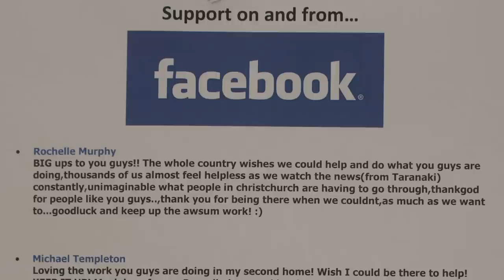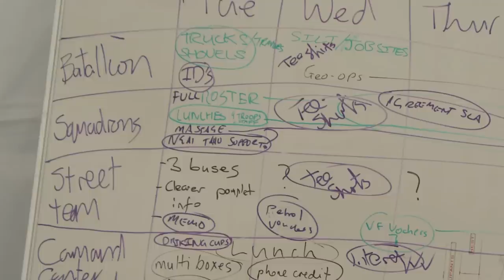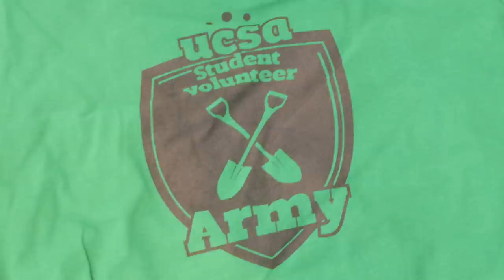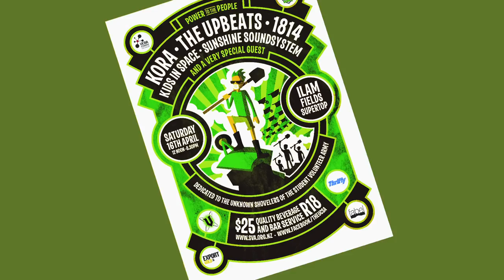The silt worms -- origins of the Student Volunteer Army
Sam Johnson and Jason Pemberton helped establish the Student Volunteer Army (SVA) immediately after the first Canterbury earthquake struck on 4 September 2010. Through social media networking, thousands of students and helpers volunteered to clean up Christchurch streets and properties clogged with silt and liquefaction. The SVA became a major force after the devastating earthquake on 22 February 2011, when Civil Defence called on it to be the first response to calls for and offers of help.

In recognition of his leadership, Sam was named Young New Zealander of the Year 2012.

This video is part of a series of interviews about creative and community responses to the 2010 and 2011 earthquakes in Canterbury, New Zealand. Museum of New Zealand Te Papa Tongarewa